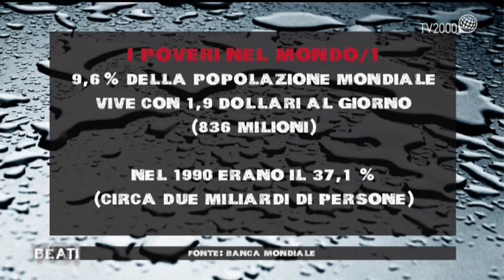Beati Voi - Laudato Si'. Riccardo Puglisi: Il capitalsmo è il miglior sistema economico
Puntata "Salvare il pianeta".  Il prof. Riccardo Puglisi, Professore Economia Politica Pavia, dibatte con Alessandro Sortino sugli aspetti positivi del capitalismo.